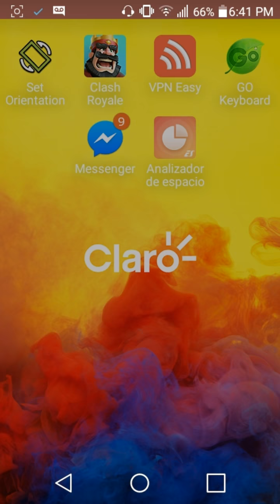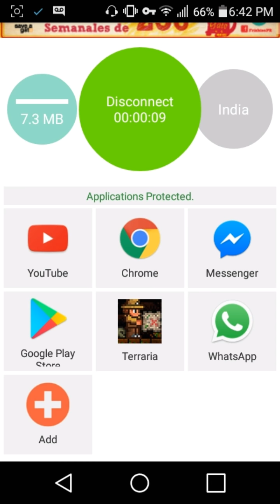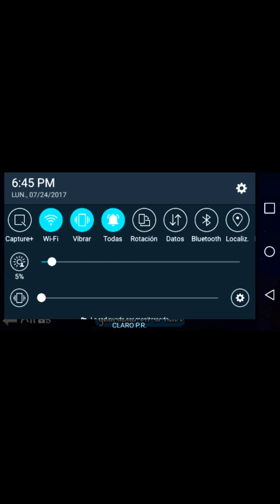Como Jugar Terraria Online Android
Bye...